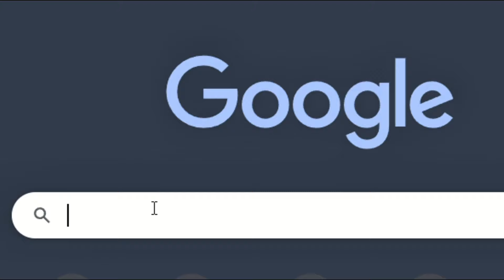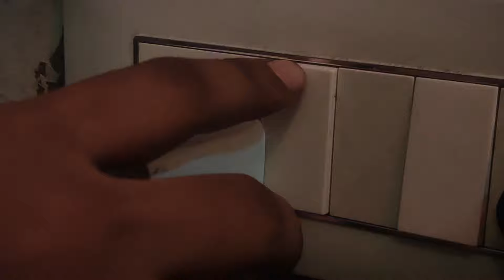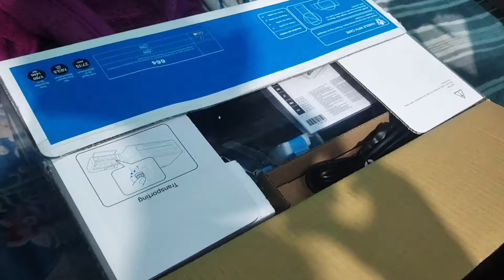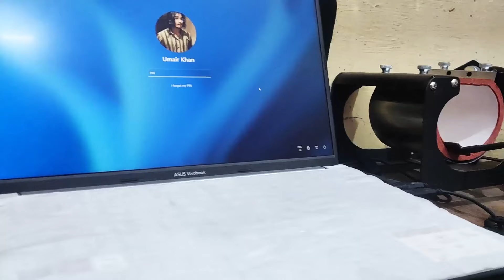Print on Demand Business | Live Challenge | Print on Demand 2024 | Sublimation Printing | TrulyUmair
Print on demand business | Live Challenge | Print on demand 2024 | Sublimation Printing | Print on demand shopify | Truly Umair | Print on demand india | Print on demand business in india | Print on demand for beginners | Sublimation printing machine | 5 in 1 sublimation printing machine

And also hit like button 👍👍👍 and comment.

Keep Supporting ❤️